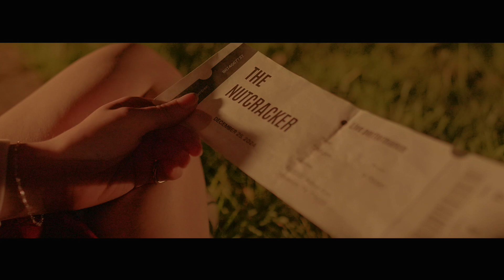THE PARK - Award Winning Short Film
A short film about moving on. Natalia (Addison Williams) is confined to the playground where she died. She begins to believe she is doomed to an eternity of loneliness until she meets someone who can see her.

Created by Tori Mosser.